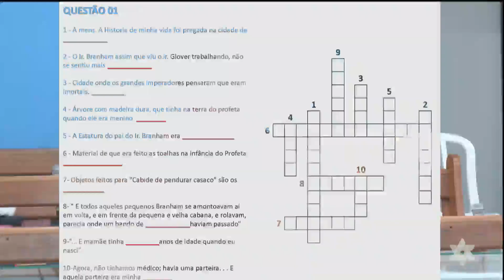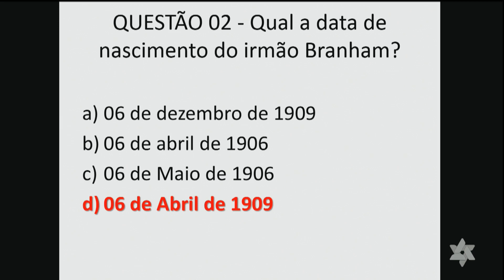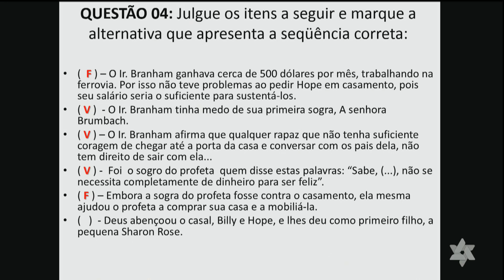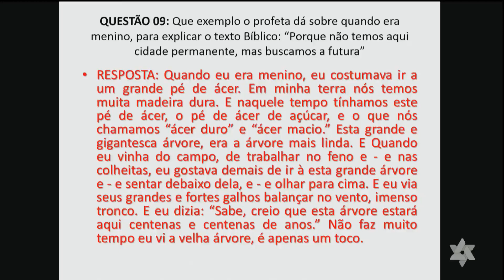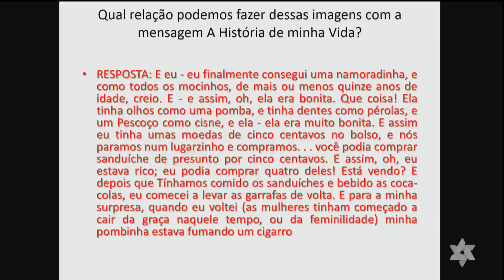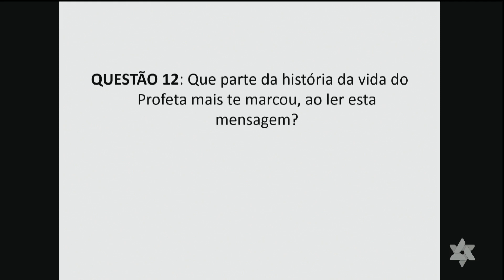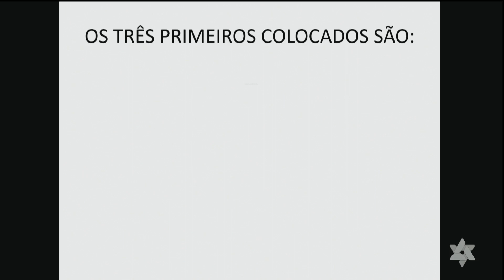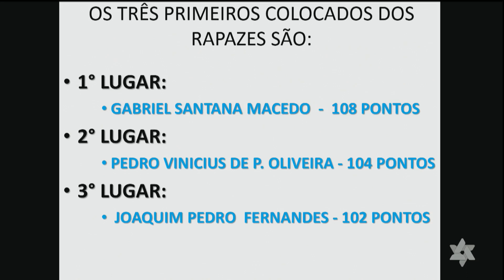Companheirismo com a mocidade 11.08.2019 | Tabernáculo da Fé - Anápolis-GO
Horários de Cultos:

* Terça-feira às 18:00h - Culto de oração
* Quinta-feira às 18:00h   - Culto da Família
* Sábado às 17:00h  - Conectados Pela Fé
* Domingo-manhã às 7:45h - Escola dominical
* Domingo-tarde ás 15:30h  - Companheirismo com os Jovens
* Domingo-noite: 18:00h  - Culto de Pregação

* Transmissão AO VIVO de todos os cultos